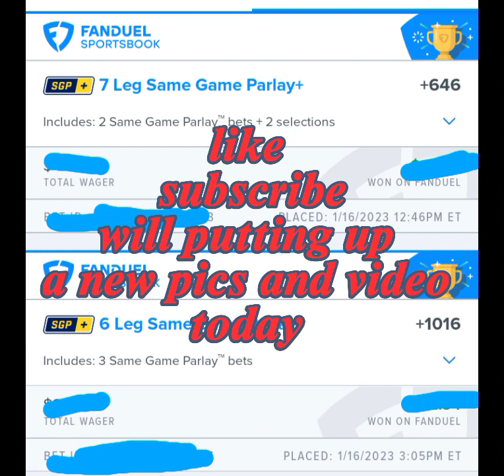FanDuel let's win sports betting